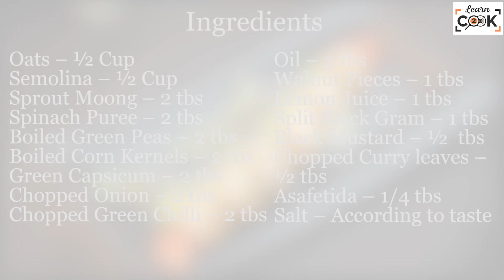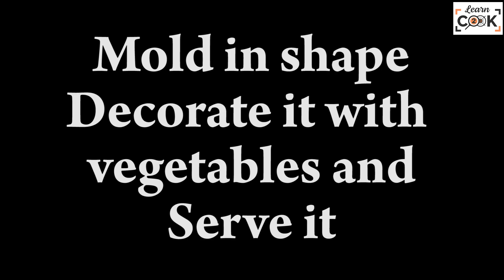Glow Green Upma | Healthy Breakfast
Don't get bored with the classic upma, try the glow green upma at home. It is easy to make and has great health benefits.